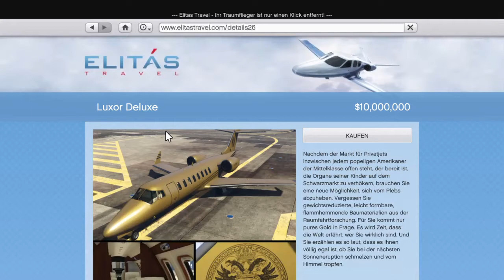GTA 5 New Airplane Luxor Deluxe / Neues Flugzeug GTA 5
GTA 5 / GTA Online new plane Luxor Deluxe Gold from the Ill Gotten Gains Update dlc part 1

GTA 5 / GTA Online Neues Flugzeug Luxor Deluxe Gold vom Ill gotten gains update dlc part 1